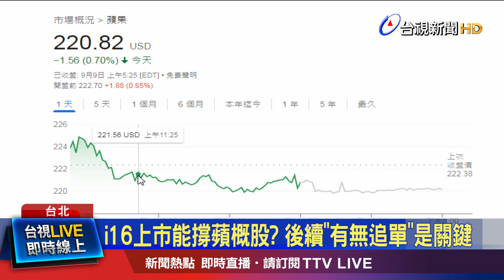大立光8月高營收藏隱憂 股價陷2700保衛戰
蘋果iPhone 16發表會即將登場，顏色方面預計有五種，其中iPhone 16 Pro和 Pro Max，還增加了鈦金色，尺寸也提高到6.9寸，出現史上最大iPhone 手機。影像規格提升，可以左右滑動來變焦，未來還搭配生成式AI功能。蘋果概念股第三季營運跟著進補，不過上游的鏡頭廠大立光，公布8月營收創歷史新高後，股價持續走弱，周一下跌1.4%來到2700元創下近一個月新低。